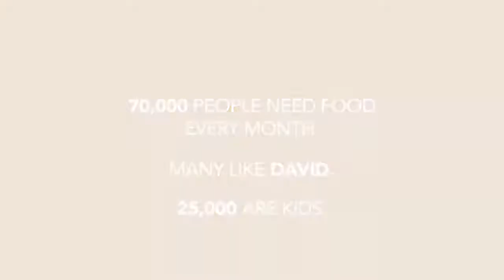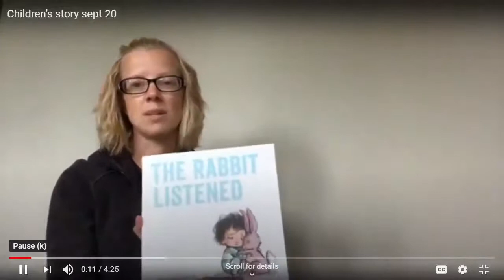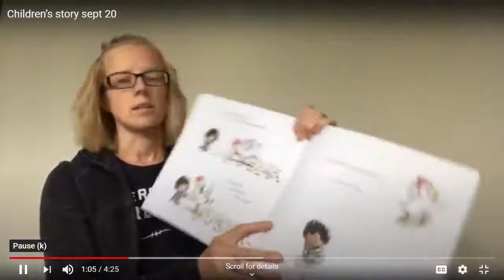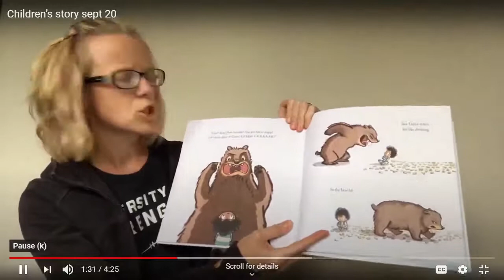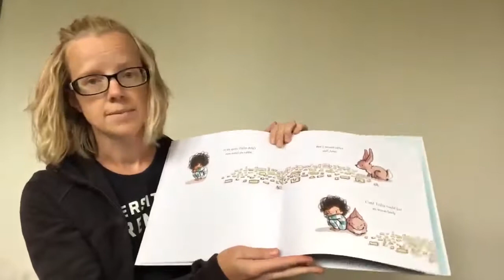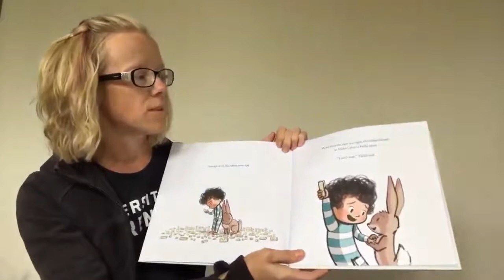20 09 20 A B C worship service Sept 20, 2020 e